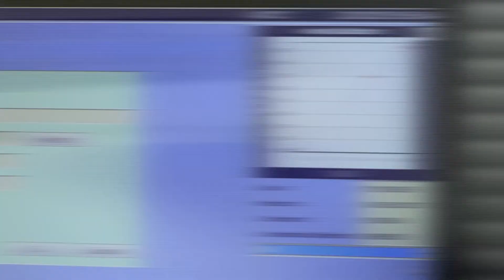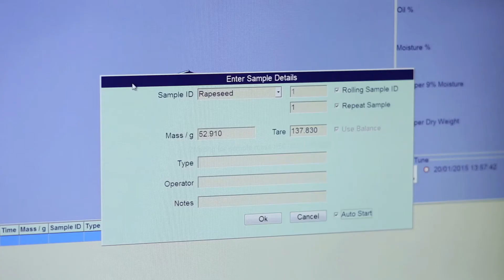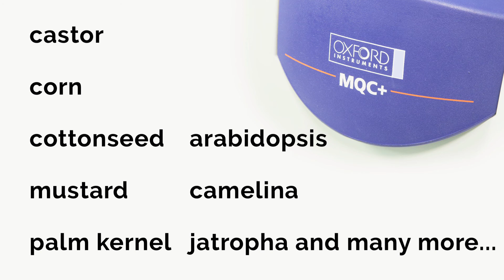MQC+ - Analysing Oil and Water in Oilseeds